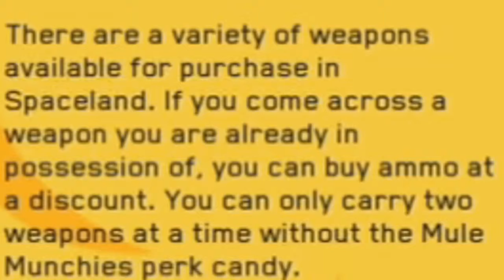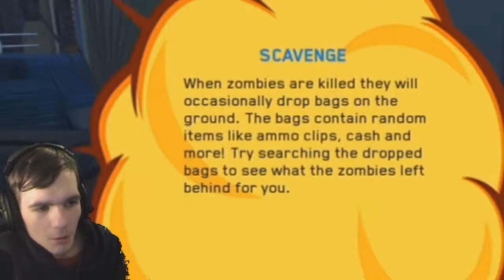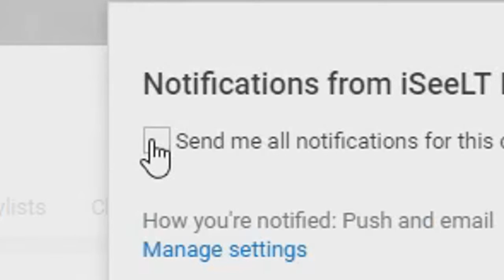ZOMBIES IN SPACE.... IS INSANE! / Call of Duty: Infinite Warfare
WELCOME TO ZOMBIES IN SPACE! (AKA INFINITE WARFARE: ZOMBIES)

This was the MOST insane thing I have experienced EVER in zombies!
Thank you so much Infinity Ward for making such a huge improvement to the zombies evolution!